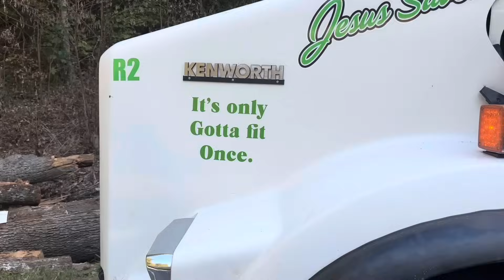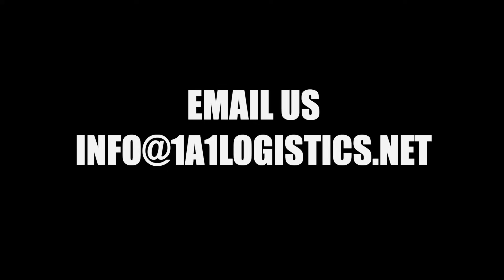Oversized Load Stuck in West Virginia Mountains !!!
1A1 TRANSPORT
124 S Main St
Jonesboro RD
Jonesboro Georgia

 “The drone footage in this video was shot by a certified drone pilot in accordance with state and local regulations and the drone pilot was not driving the vehicle as the time the Video was shot. Further, the Video was shot in a safe and legal location for purposes of demonstrating and performing the maneuvers shown in the Video.”